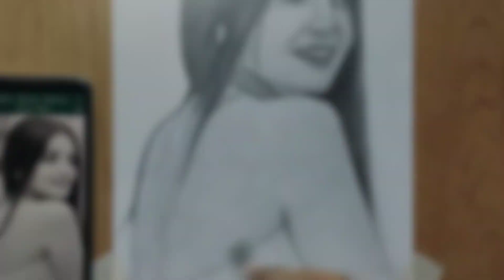Drawing @AryanshiSharma009 ♥️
lots love 💕

I hope you liked enjoy this video